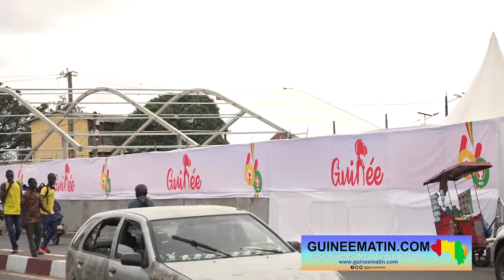⭕️ Fête de l'Indépendance à Conakry la circulation bloquée à Dixinn Terrasse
À l’approche de la célébration de la fête de l’Indépendance (le 2 octobre), la circulation est fortement perturbée à Dixinn-Terrasse, un important carrefour menant au marché de Madina, le plus grand marché de la capitale guinéenne. Les usagers de la route, qu’ils soient automobilistes, motocyclistes ou piétons, sont interdits d’emprunter cette voie. Ce qui cause des désagréments considérables pour les passagers.